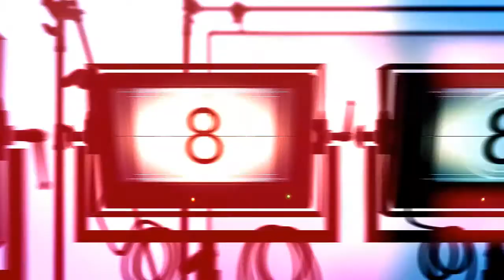An Open House Domination Plan - All In One Episode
Listen in as Chris Suarez shares his proven open house system that launched an incredibly successful career.

This week I interview Chris Suarez about his incredible (and outside the box) approach to open houses... Doing them every day!
GASP. Wait, what? You mean he doesn't do them Saturdays and Sundays 2-4?!
Nope! And he built a massive successful business by going against the norm.
Chris and I talk about the scripts, marketing materials and the reasons behind his wildly successful open house strategy. You can hear exactly what he did and how he did it and much much more in this weeks episode.
I know I say it all the time, but if you are doing open houses, or want to, then you DEFINITELY don't want to miss this episode.

Listen/Download Audio File Here:

(To save, hit download, then right click on the screen and hit save as...)

Chris Suarez always believed that the MREA models, if committed to, would be the fast track to truly owning a real estate business.  In just 4 years after moving to a new city and starting a real estate team, he has proven these models will take you from Thinking A Million...to Earning A Million...to Netting A Million.
Chris is running an amazing (and VERY affordable) group coaching program through maps coaching that you aren't going to want to miss.
From day one of launching his business in a new city, MREA was the guidebook for every decision he made.  Chris will break down his duplicatable path to building the Economic Model, Lead Generation Model, Budget Model, and ultimately the Organizational Model that helped grow his business from $0 to over $70M in closed sales in just his fourth year of selling real estate in Portland, OR and grossing almost $2M in GCI!

If you would like to connect with Chris you can connect with him or you can reach out and give him a call at 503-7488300

To you and your niche,
Ryan Smith -- The Niche Agent

(P.S. In case you haven't got your copy yet, make sure you get your copy of the "101 Real Estate Niche Markets" eBook we created
(P.S.S. If you like this episode and would like to learn more about the Niche Agent or just stay on top of what is happening on the program, be sure to sign up for the Niche Agent Insiders club